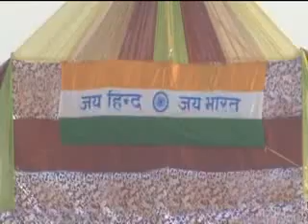Republic Day Celebrations at Police Line Greater Noida